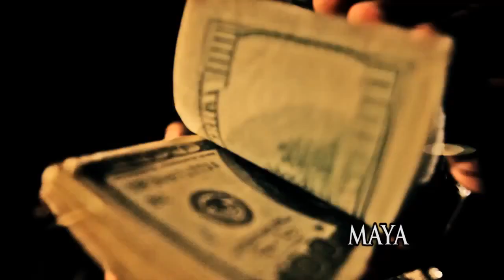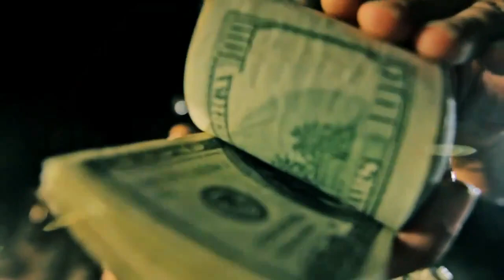Me rankie - Arcangel Ft. Maya (Video Oficial HD) ReggaetonNoticias★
ReggaetonNoticias★
Me rankie - Arcangel Ft. Maya (Video Oficial HD)